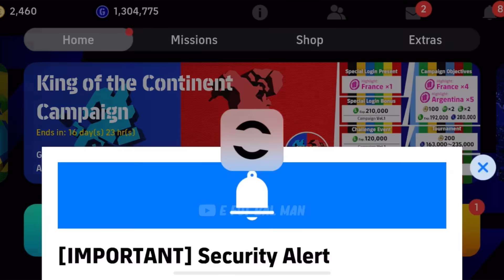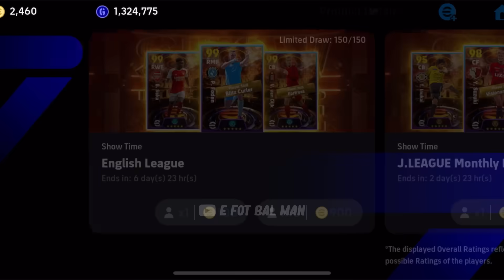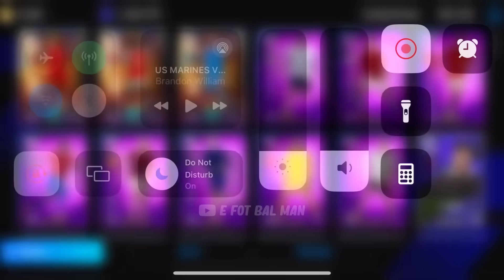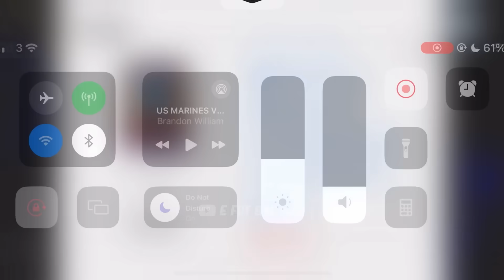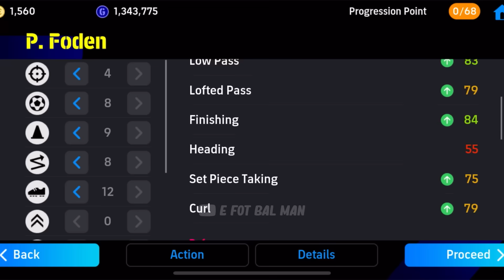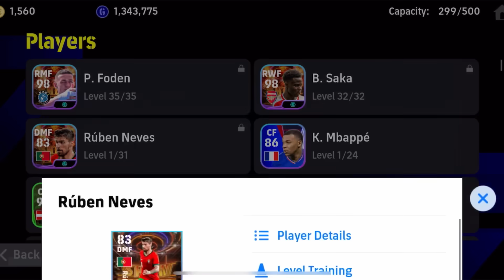THANK YOU KONAMIIIIIIIIIIII For Free Showtimes 😍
showtime saka efootball 2024 mobile

efootball
efootball 24 mobile
efootball 2024
efootball 24
roberto carlos
efootball mobile
efotbalman
efootball man
efootball mobile freekick
ضریه آزاد
ای فوتبال
بیس مبایل
بیس 2024